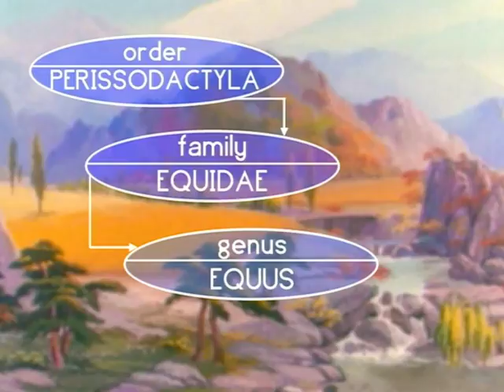THE HORSE | Great Book of Nature | Full Episode 39 | English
The Yellow Fish’s young have eaten poison and are seriously ill. Dr. Turtle prescribes the only possible antidote: the seeds of a red flower that grows in a distant, dangerous section of the river. The blue fish volunteers to go get the seeds, but along the way, it runs into the perfidious Grandma Fox who likes to eat young fish.